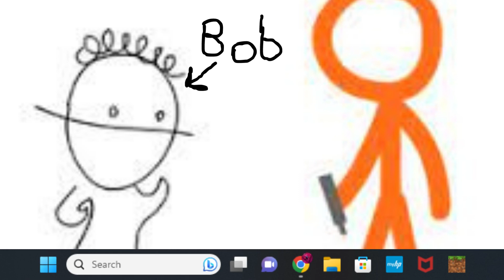MEET THE CREW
sub for more animations